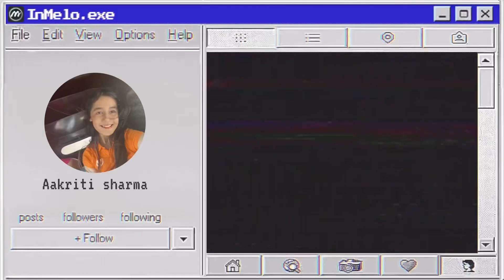Bandra Hill Road shopping || vlogmas 32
This journey will be continuing with your love and blessings!

So keep loving me 😀
You can comment on below mentioned my social handles
Aakriti Sharma